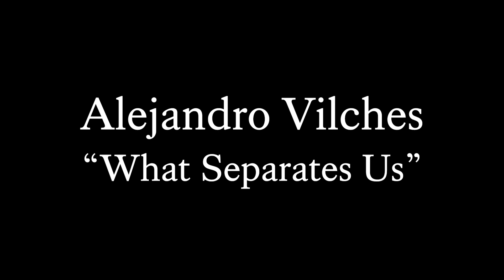Alejandro Vilches, What Separates Us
Urban Tellers®, April 5, 2019
Alejandro Vilches on the Portland Story Theater stage at The Old Church Concert Hall for live storytelling
Hosted by Lynne Duddy and Lawrence Howard
Videography by Adam Bailey

Alejandro Vilches’ story is about what it takes to make connections and wake up to the world around us. He was born in Bryan, Texas, but grew up in Honduras where his family is from. At the age of 28 Alejandro decided to come to the US for graduate school, seeking a new academic and professional challenge. However, he found a completely different challenge trying to adapt to a new culture, trying to reconcile two different value systems, two different worlds. Today he works as a Software Engineer and is also very passionate about volunteer work, helping introduce kids from underrepresented communities to STEM. In his free time he plays soccer for fun, but also as his duty to not lose his Honduran citizenship.